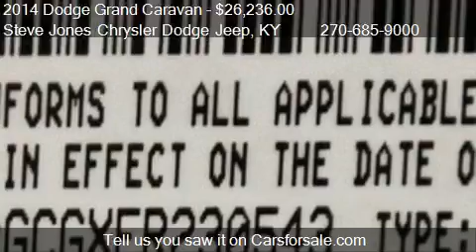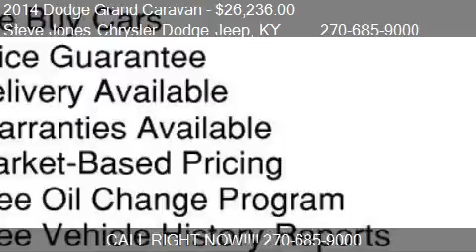2014 Dodge Grand Caravan SXT for sale in Owensboro, KY 42301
This 2014 Dodge Grand Caravan SXT is for sale in Owensboro, KY 42301 at Steve Jones Chrysler Dodge Jeep.
Engine: 6-Cylinder
Transmission: multi-speed automatic
Color: Bright White
Mileage: 0
Contact Steve Jones Chrysler Dodge Jeep 322 W. 4th St. Owensboro, KY 42301 to test drive this 2014 Dodge Grand Caravan SXT today.